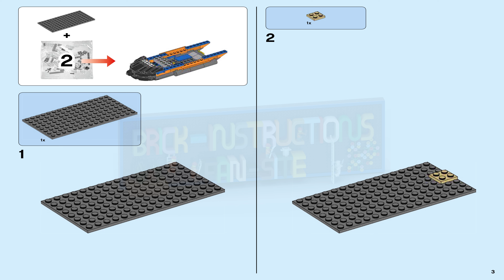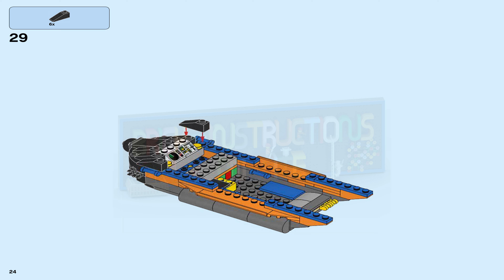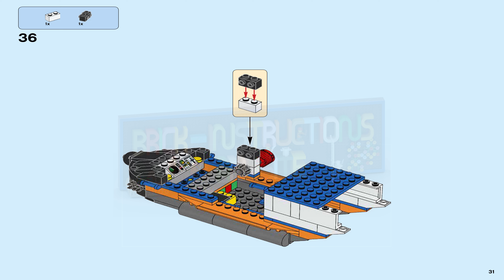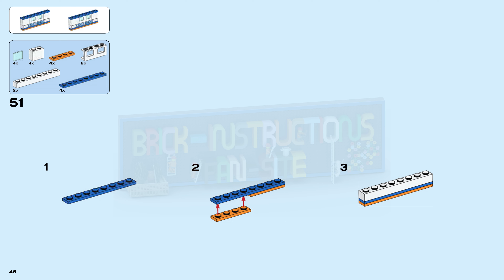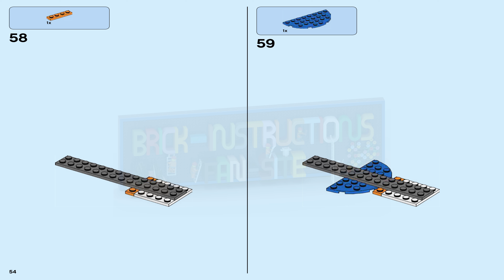LEGO instructions - City - Coast Guard - 60166 - Heavy-Duty Rescue Helicopter (Book 2)